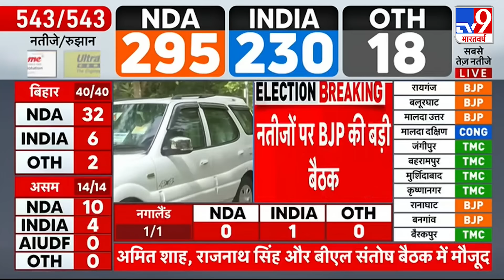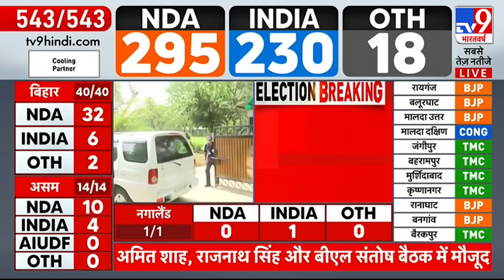Lok Sabha Election Result 2024: |नतीजों पर BJP की बड़ी बैठक |NDA vs INDIA| PM Modi vs Rahul Gandhi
Counting of votes for Lok Sabha elections 2024 is going on. This is not the final result yet. There is still some time left for the election results to come.

लोकसभा चुनाव 2024 के वोटों की गिनती जारी है. ये अभी फाइनल रिजल्ट नहीं है. चुनाव के नतीजे आने में अभी कुछ समय बाकी है. लोकसभा चुनाव के सबसे तेज नतीजों के लिए बने रहिए टीवी9 भारतवर्ष पर.